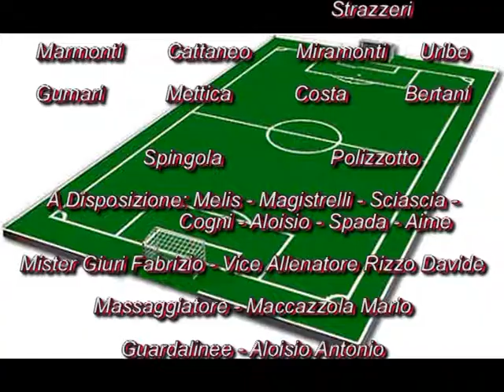Concordia-Vela.mpg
8 Ottobre 2011 - A Robecco sul naviglio - CONCORDIA - VELA MESERO 1-0 (0-0 p.t.) - Quarta giornata Campionato Juniores Legnano